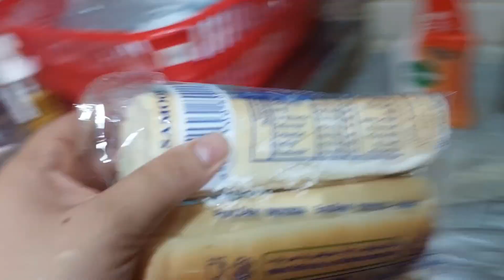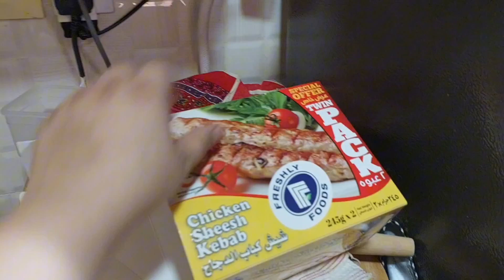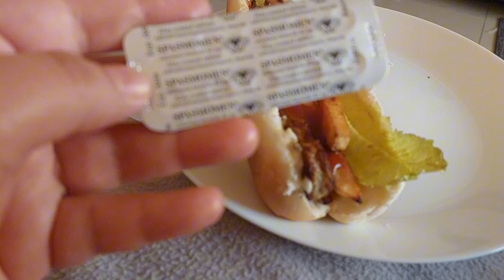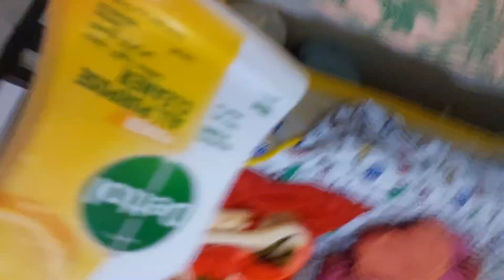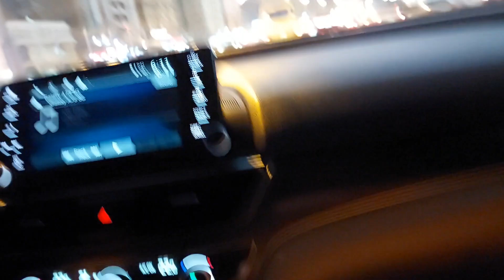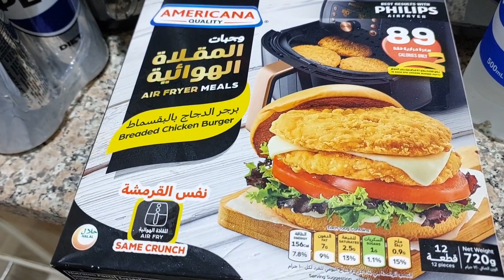My face raveal|mazedara catkharedar khana he to yahan ae jaien|winter day routine|nimshappyfamily